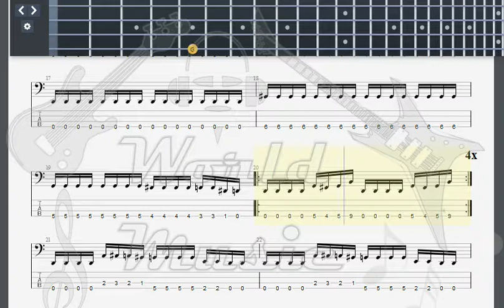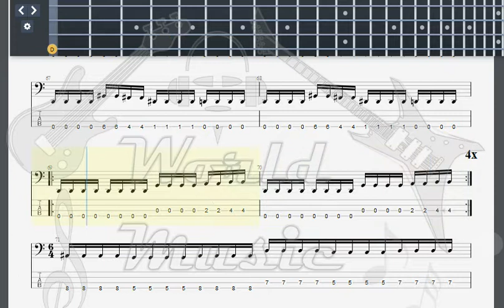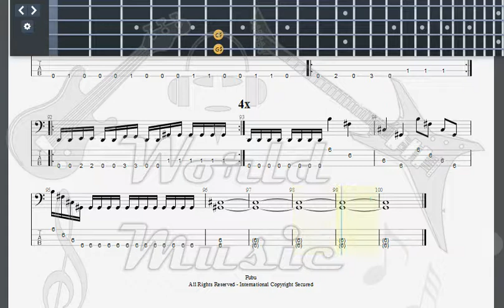Fubu Fear of the Dark Side BASS GUITAR TAB